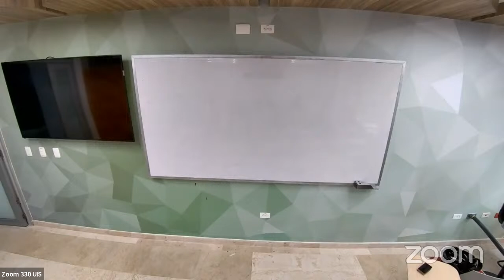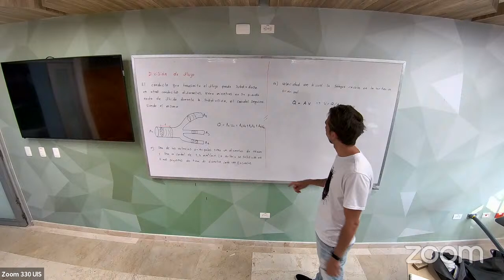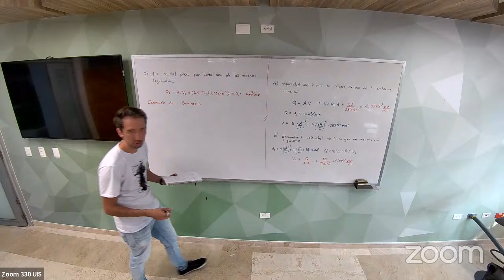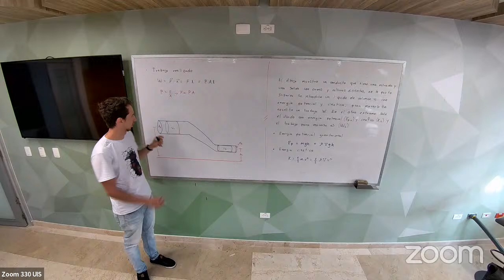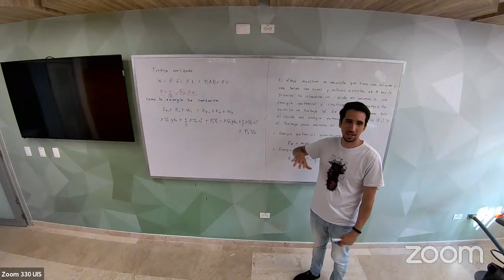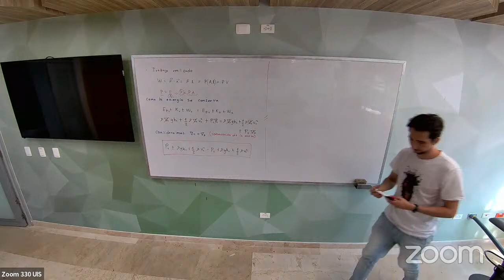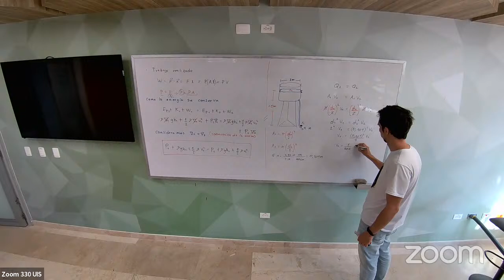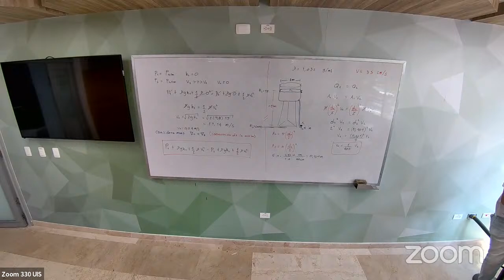miércoles 24 de agosto